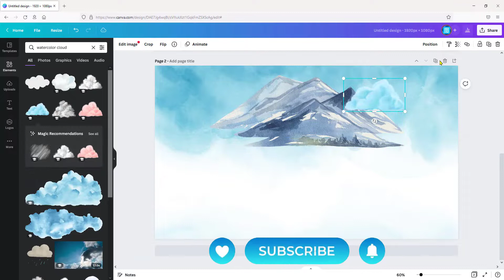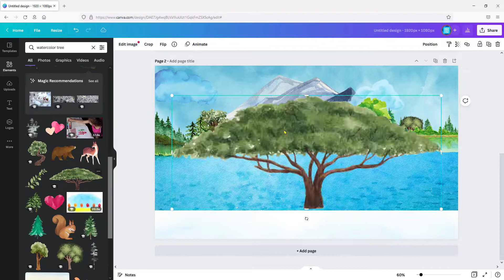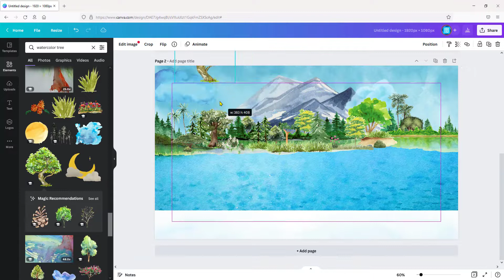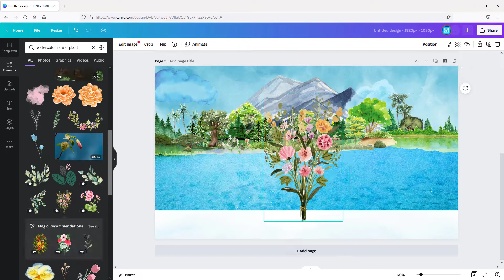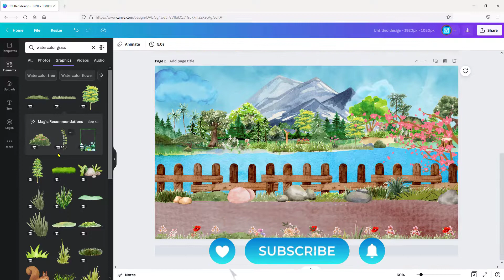How to Create Watercolor Painting in Canva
This video explains how to easily make a watercolor painting using Canva